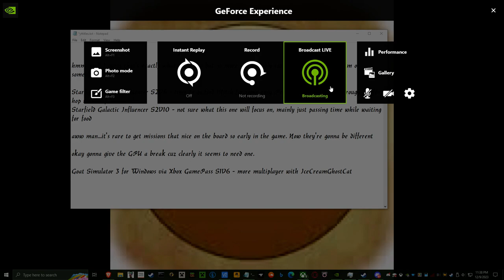Goat Simulator 3 for Windows via Xbox GamePass S1V6 - more multiplayer with IceCreamGhostCat